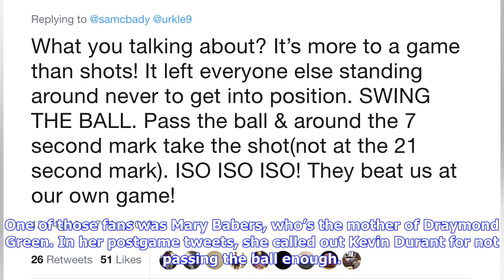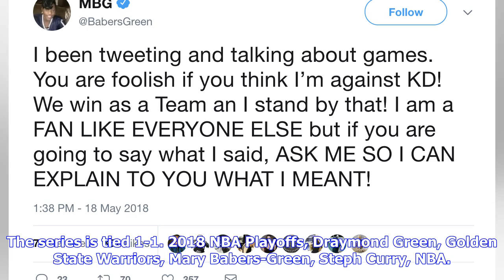Kevin Durant, Draymond's mom make it clear there's no hard feelings after Game 2 tweets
By: Alysha Tsuji | May 18, 2018 9:48 pm Follow @alyshatsuji After the Warriors lost to the Rockets in Game 2 of the Western Conference finals, Golden State fans weren’t thrilled. One of those fans was Mary Babers, who’s the mother of Draymond Green. In her postgame tweets, she called out Kevin Durant for not passing the ball enough. But don’t think this means that Babers doesn’t still love Durant, and don’t think that Durant was offended by any of this. The two of them cleared everything up the ...